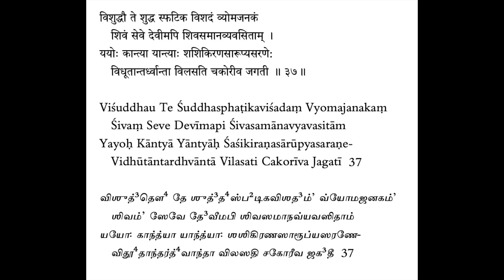Soundarya Lahari - Sloka 37 Explanation Tamil